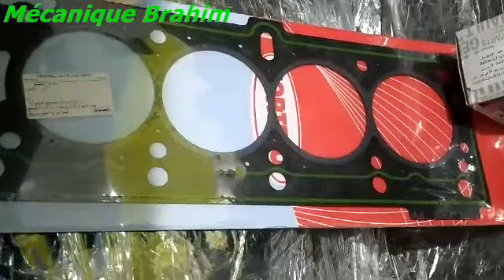probleme d'eau renault 1.4